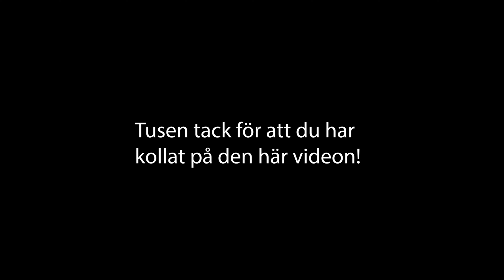Vlogg med shopping och julpynt 🎄⭐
Hej igen! Idag var det dags för en helt vanlig mysig vlogg där ni får hänga med mig en del av dagen. I vloggen hinner jag bland annat klippa mig, shoppa och påbörja lite julpyntning här hemma.